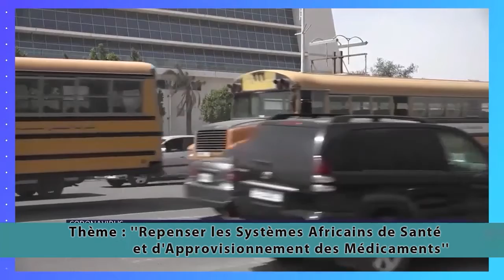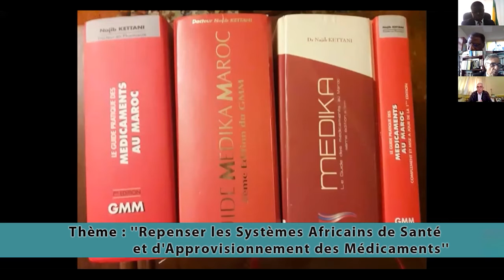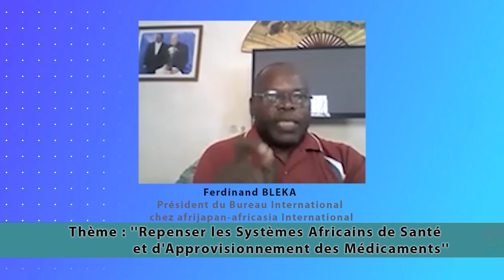REPENSER LES SYSTEMES AFRICAINS DE SANTE ET D'APPROVISIONNEMENT DES MEDICAMENTS/ PARTIE 2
Le Laboratoire de Recherches et d'Actions Diplomatiques est une ONG Panafricaine dont le siège social est basé à Libreville au Gabon.

Le LaRAD œuvre essentiellement dans le domaine du Développement Social et se veut être un cadre de Réflexions, de Recherches, de Formations, de Renforcements de Capacités, de Propositions, de Sensibilisations, de Dialogues Intergénérationnels et de Partages d'Expériences en vue d'une efficace et effective prise de la relève par la Jeunesse Africaine.

3) La dette publique africaine à l'épreuve du Corona virus : Essai d'analyse - Passage Télévisée Gabon 24 (25 Avril 2020)